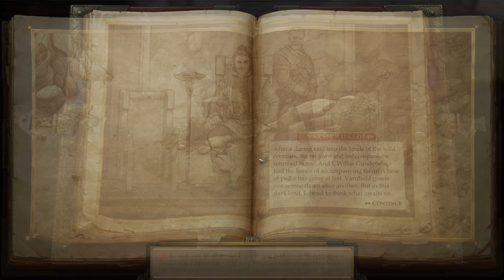Pathfinder Kingmaker | Willas Gunderson denovo ? (Varnhold's Lot DLC) - Gameplay PT-BR Parte 34